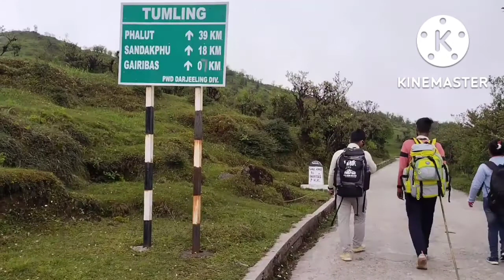সান্দাকফু ট্রেক || টুমলিং থেকে গৈরিবাস || পর্ব -3